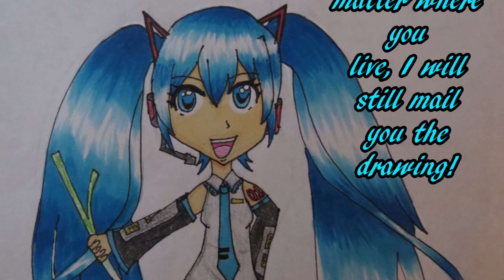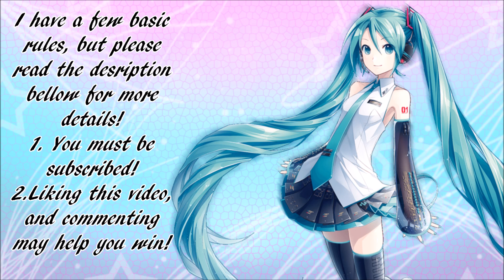75 Subscribers Give-Away! (Read Description) OPEN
I hope you liked this video! Dont forget to join the giveaway if you feel like it!

                         RULES!
4. I will pick the winner in about 2 weeks.
5. If you win, i will contact you, and if you do not respond with in a week. I will pick a new winner.